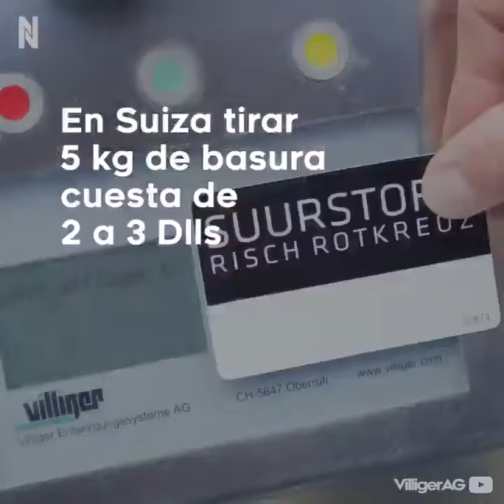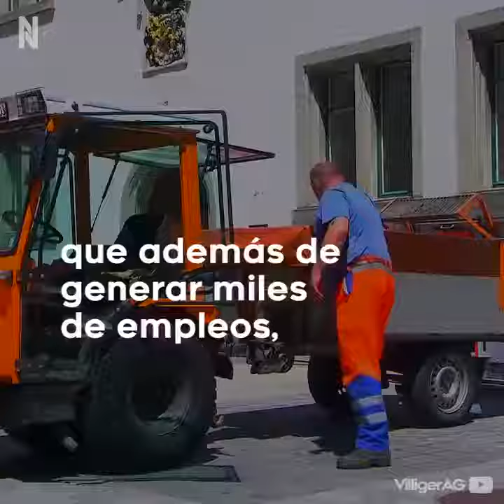Basura: un problema y una solución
Vídeo que muestra la solución al problema que tenemos los humanos para manejar nuestra basura. Un ejemplo que se puede emular desde lo rural a lo urbano.